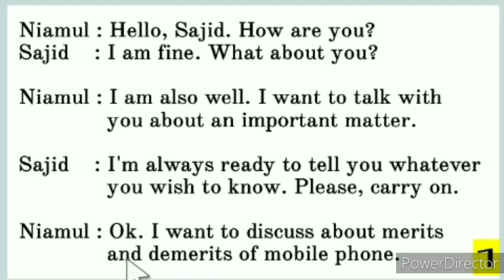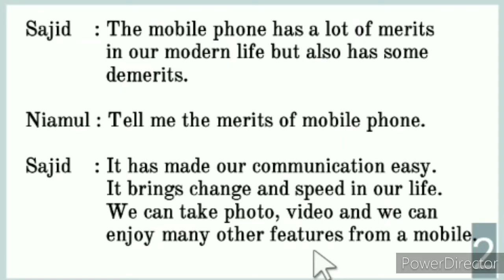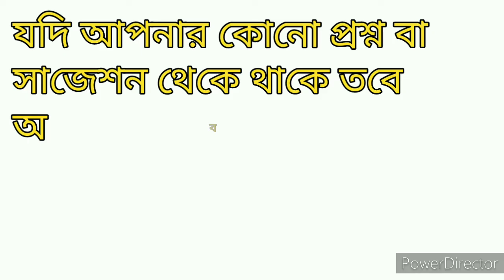Dialogue about the Merits and Demerits of Mobile.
Find more dialogue and paragraph and many others suggestion👉